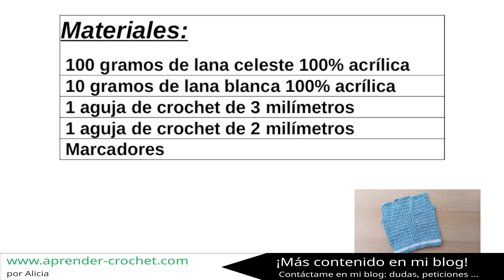Como hacer en crochet o ganchillo un chaleco en todas las tallas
Como tejer en crochet o ganchillo un chaleco con indicaciones para todas las edades. Es muy fácil, rápido y económico de realizar. Además es una prenda muy cómoda tanto para los niñ@s como para los adultos.